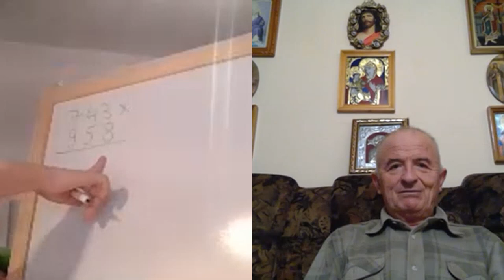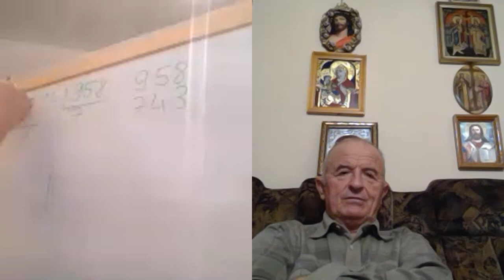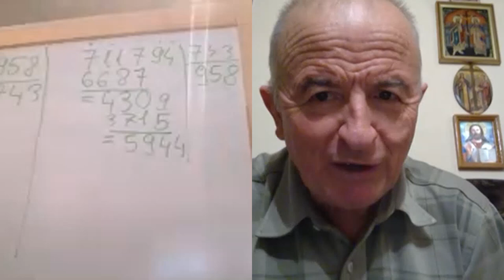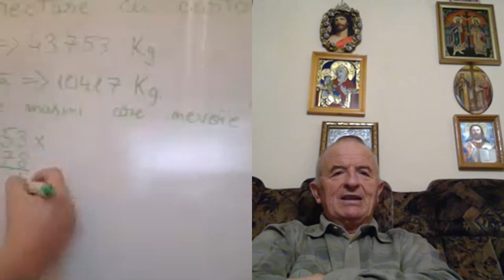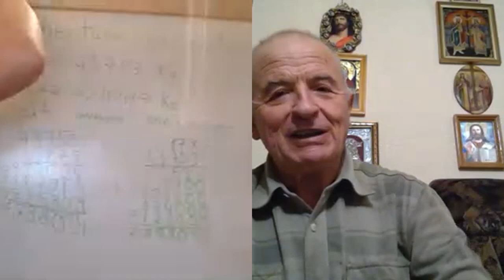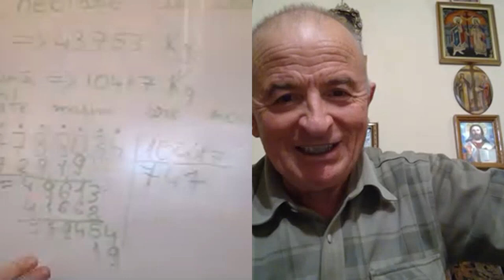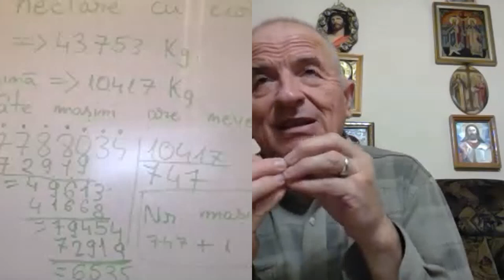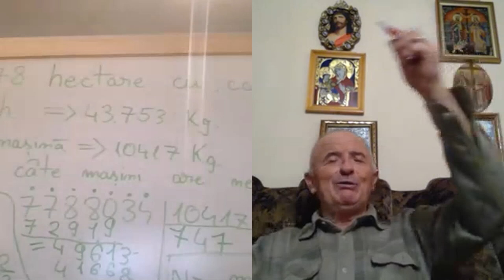Lectia 1846 - Clasa 5 - Matematica in pandemie cu Alesia si Profu Online - Avem si o tabla